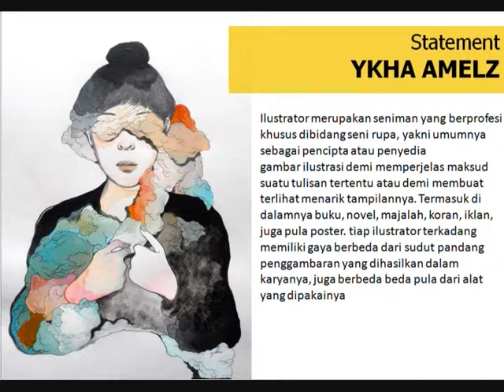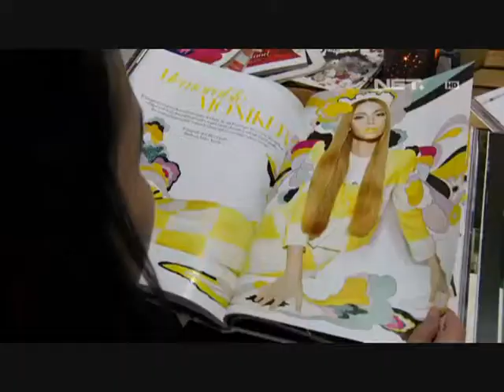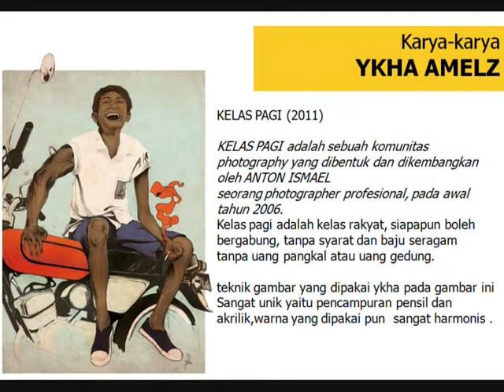YKHA AMELZ ( Apresiasi & Kritik Seni )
My Homework
Artist : Ykha Amelz
Courtesy From Youtube :

NET TV
Lee Cooper
FIMELA TV